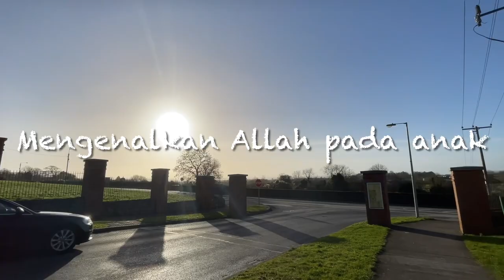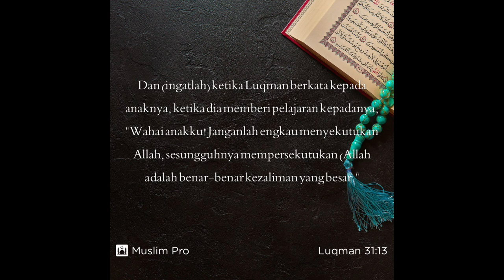Day 9, 2023 - Mengenalkan Allah pada Anak